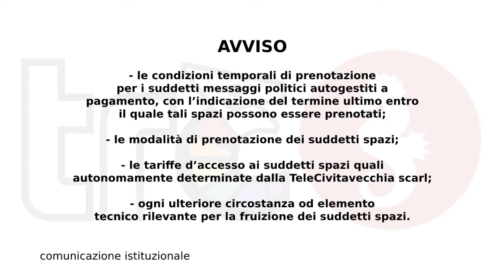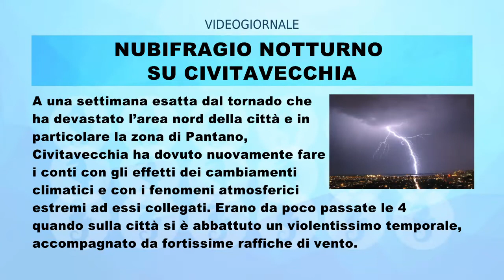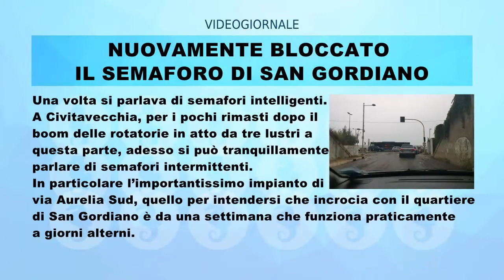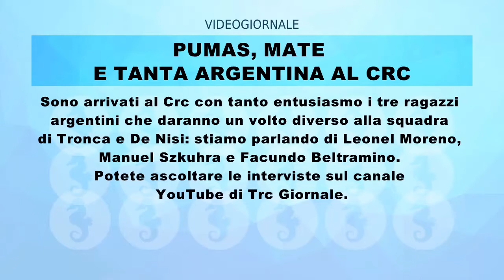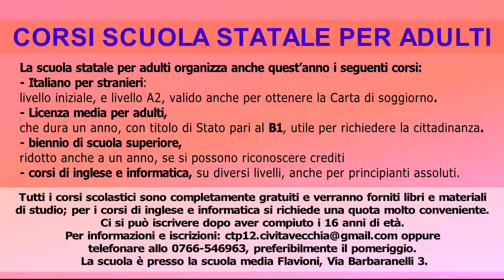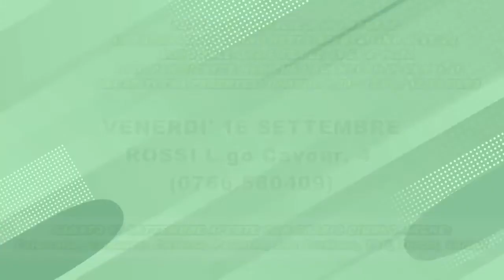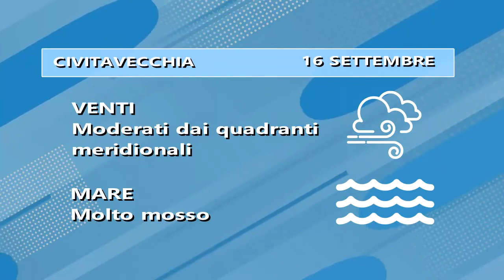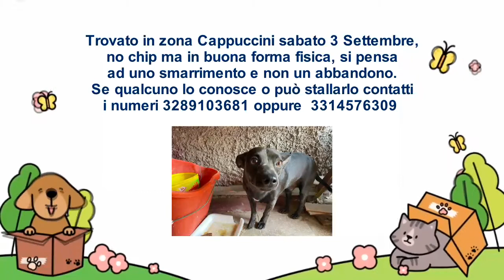IL RULLO di TRC | 16 SETTEMBRE